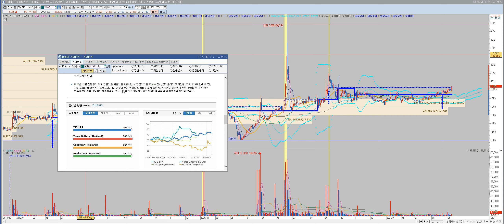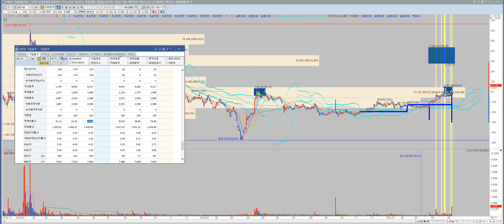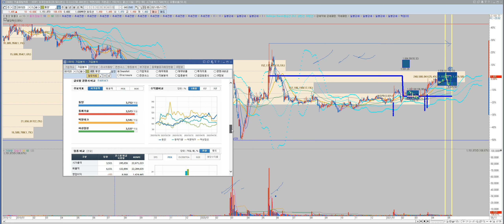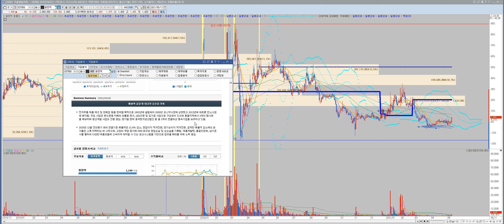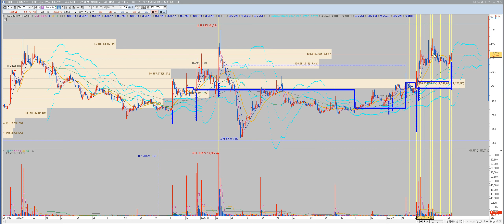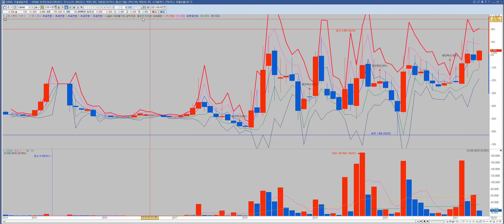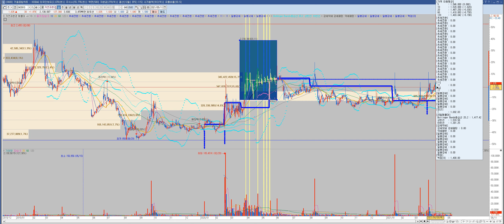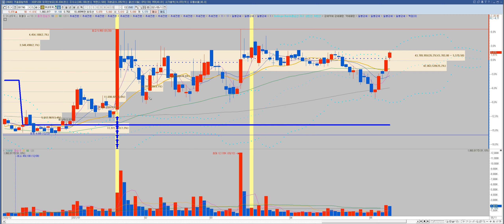도화엔지니어링,한일단조,서암기계공업,이월드,동양,엘컴텍,대명소노시즌,고려시멘트,LG헬로비젼,자연과환경,나노켐텍,Sk네트웍스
삼성전자 기아차 현대차 컬러레이 광군제 윤석열테마 이낙연관련주 이재명관련주 아남전자 비덴트 코디엠 태림포장 삼부토건 젠큐릭스 광전자 시스웍 카스 인트론바이오 사조씨푸드 이노메트리 박셀바이오 대한뉴팜 파루 녹십자홀딩스 이글벳 중앙백신 씨젠 진원생명과학 고려제약 신풍제약 제일바이오 체시스 에이프로젠제약 진매트릭스 엑세스바이오 한미약품 kmh하이텍 피씨엘 바디텍메드 우리기술투자 이지바이오 빅히트 두산중공업 수젠텍 한화솔루션 제일약품 제넥신 HMM 케이피엠테크 센코 LG화학 삼성물산 우수AMS 아주IB투자 SK케미칼 셀트리온 삼성바이오로직스 데일리블록체인 퓨쳐스드림네트웍스 매직마이크로 코리아센터 하이즈항공 케어랩스 컴투스 큐브앤컴퍼니 종근당 종근당바이오 종근당홀딩스 랩지노믹스 알테오젠 엔에프씨 오스코텍 한화생명 동양생명 톱텍 엔시트론 코로나진단키트 윤석열관련주 이재명관련주 이낙연관련주 정치테마 관심종목 차트분석 차트강의 급등주 상한가매매 주가분석 재영솔루텍 헬릭스미스 우리들제약 셀트리온헬스케어 스튜디오드래곤 티에이치엔 프리엠스 조광ili 호텔신라 셀리버리 에스퓨얼셀 켄코아에어로스페이스한일시멘트 한일진공 한양증권 현대바이오 현대모비스 현대로템 서암기계공업 제이씨케미칼 바이온 베셀 일진전기 하나투어 소룩스 서린바이오 아시아종묘 스페코 신풍제지 메디톡스 현대제철 모트렉스 naver 위드텍 남성 일정실업 까뮤이앤씨 삼진엘앤디 화천기계 신원종합개발 오성첨단소재 토박스코리아 까스텔바작 알로이스 디케이락 포메탈 유에스티 정다운 링네트 케이탑리츠 신성이엔지 삼성sdi 두산인프라코어 대한항공 삼성중공업 하나기술 sk이노베이션 서울식품 페어피코리아 비트컴퓨터 에스씨엠생명과학 gh신소재 코로나백신 모더나백신관련주 에스제이케이 바른손이아이디 카프로 소프트캠프 베노홀딩스 비티원 글로스퍼랩스 모바일어플라이언스 피플바이오 유진로봇 모아텍 장원테크 청보산업 경인전자 세동 영흥 신화실업 이트론 삼성엔지니어링 kec 네오위즈 골드퍼시픽 웰크론 모나미 신성통상 이엠코리아 디엔에이링크 엠투엔 sk바이오팜 에이비프로바이오 ts인베스트먼트 코데즈컴바인 써니전자 성호전자 국영지앤엠 에스코넥 나라엠앤디 수소차 전기차 그린뉴딜 2차전지 가상화폐 디지털화폐 유비케어 전파기지국 메가엠디 인피티니헬스케어 삼표시멘트 다산네트웍스 아이스크림에듀 에코마이스터 티플랙스 웨이브일렉트로 코오롱생명과학 푸른기술 피에스엠씨 좋은사람들 우노앤컴퍼니 엑시콘 유신 솔루에타 쎄노텍 드래곤플라이 펩트론 루트로닉 투비소프트 신신제약 DB하이텍 동신건설 성우하이텍 동원시스템즈  삼천당제약 엘비세미콘 제룡산업 코퍼스코리아 인터로조 길리어드 주식 아스트라제네카 씨젠 씨젠주가 델타항공 amd 카니발 노바백스 펨코 길리어드 사이언스 교환 거래 펀드 투자기금 nikke i225 해외선물 DEvil may cry 카카오 게임즈 주식 니오주식 한화솔루션 모도나주식가격 슈뢰딩거주식 이노비오 이화공영 화성밸브 신원종합개발 부산산업 프럼파스트 우리바이오 아시아나IDT KCTC 금호산업 아시아나항공 우신시스템 크리스탈신소재 삼일기업공사 sk텔레콤 kb금융 에어부산 삼보산업 두산퓨얼셀 동화약품 모더나 주식 주가 니콜라 화이자 주식 비케이탑스 삼성출판사 대덕전자 티웨이항공 kc그린홀딩스 유라테크 이수화학 신성델타테크 원풍물산 명성티엔에스 노랑풍선 모두투어 참좋은여행 KPX생명과학 토비스 라노공업 카카오 삼화네트웍스 노바텍 한셈엠케이 한국기업평가 하나마이크론 석경에이티 조일알미늄 하이트론 지트리비앤티 스타플렉스 소마젠 얼라인드 우리조명 케이프 위지트 영신금속 에이스토리 에스씨디 kc코트렐 알루코 휴켐스 삼아알미늄 비디아이 전진바이오팜 메드팩토 제놀루션 일지테크 릭스솔루션 인콘 엘앤에프 포스코케미칼 보겸TV 안소희 제니 연예인 아이유 김기훈 chul soon hwang 엘앤케이바이오 마이크로디지탈 바이오스마트 아이에이네트웍스 파미셀 한국전력 만도 테스나 한진칼 JYP Ent.아이큐어 영화금속 네패스아크 현대건설 SK하이닉스 고바이오랩  알서포트 대한전선 유한양행 주식천하제일검 정찬성 내안의신TV 둥지언니 애플카 백신 신사임당 RT7 김종봉 투자원칙 1억 10억 100억 1000억 2천만원 1천만원 500만원 50억 동네부자 지역개미 동네개미 김작가TV 에버다임 금호에이치티 우리들휴브레인 맥스로텍 sv인베스트먼트 휴림로봇 유니온머티리얼 진양폴리 태경케미컬 진에어 보락 제이콘텐트리 하나투어 교촌에프앤비 휴마시스 한스바이오메드 YBM 에이티세미콘 재테크 주린이 주식초보 차트 기본적분석 기술적분석 주식트레이더 주식강해 남석관 박종훈의 경제한방 주식과외 815머니톡 염승환 매집 세력 정배열 역배열 주식급등단타 돌파매매 눌림목 과대낙폭 다이빙기법 농사매매 3번자리 컵앤핸들 이건희TV 경제의신과함께 체인지 그라운드 뉴욕주민 전업투자자 이창훈 주식스윙명단Tv 주식잡TV 쌍용차 디바이스이엔지 한전산업 세원셀론텍 율촌화학 뉴보텍 에프엔에스테크 이크레더블 고려신용정보 대림산업 대림건설 아스트라제네카 화이자관련주 응압병실관련주 계양전기 세방전지 인터지스 솔트웍스 제넨바이오 명문제약 키네마스터 동성제약 인터파크 지니뮤직 가온미디어 카페24 일양약품 씨아이에스 센트랄모텍 원방테크 한국패키지 인포뱅크 알체라 제일전기공업 에이엔피 한세엠케이 지니언스 에스맥 지놈앤컴퍼니 프리시젼바이오 에이치엘생명과학 젬백스 퓨처켐 퀸타매트릭스 빅텍 보령제약 동방 대성미생물 창원개미 주식단테 민이파파 주식부자아빠 삼프로TV 와조스키 가상화폐 란돌TV 시윤주식 이헌상황금바닥 대박난박약사 시간여행TV 창원개미 창원개미TV 민이파파 개천에서용재난다 김용재 tesla 테슬라 애플 페이스북 나스닥 다우존스 코스피 코스닥 종합지수 인버스 곱버스 레버리지 ETF ETF트렌드 슈카월드 슈퍼개미김정환 슈퍼개미 이세무사TV 슈퍼개미배진환 슈퍼K 김정환 개형 주식카페 미국주식 게임스탑 공매도 펀더멘탈 저평가 우량주 시가총액 배당수익률 평균거래량 해외주식 국내주식 상한가 인베스팅닷컴 키움증권 한국투자증권 네이버 동학개미 서학개미 비트코인 이더리움 tether 리플쌍용차 디바이스이엔지 한전산업 세원셀론텍 율촌화학 뉴보텍 에프엔에스테크 이크레더블 고려신용정보 대림산업 대림건설 아스트라제네카 화이자관련주 응압병실관련주 계양전기 세방전지 인터지스 솔트웍스 제넨바이오 명문제약 키네마스터 동성제약 인터파크 지니뮤직 가온미디어 카페24 대한해운 바이넥스 삼화페인트 대웅제약 한온시스템 오텍 영진약품 테라셈 알티캐스트 에이프로젠kic 에이비엘바이오 유나이티드제약 필룩스 티앤엘 드림텍 세화아이엠씨 엔케이물산 바이오리더스 삼화전자 상상인인더스트리 SBI인베스트먼트 엠에스오토텍 서연탑메탈 덕성 진도 한국전자홀딩스 일동제약 제이티 에스트래픽 위메이드 대영포장 한송네오텍 주식하는법 주식기초 주식차트보는법 천영록 와우넷 주식투자 허영만 타짜 주식 체인지그라운드 넵튠 레고켐바이오 일신바이오 옵티팜 신한지주 쌍용양회 클리노믹스 범양건영 이니텍 hsd엔진 lg생활건강 한국조선해양 에이치엘비 에이치엘비생명과학 명신산업 대원화성 LG전자 포인트모바일 코스모화학 아모레퍼시픽 휘닉스소재 녹십자셀 현대위아 영풍제지 제이웨이 필로시스헬스케어 기본적분석 기술적분석 직장인주식 주린이 주부주식 은퇴자금 주생아 시스템트레이딩 단타 스  중장기 주식 삼프로 주식트레이더 슈카월드 신사임당 주식단테 JJ리더 상한가 민이파파 김정환 김작가 가치투자 존리 급등주 스윙검색식 종목고르기 주식스터디 주말주식공부 내일은나도 상한가 테마주 화살표 검색식 추세추종 창원개미 김종봉 대장주 트레이더백두산 체인지그라운드 미세먼지 서연이화 미디어젠 한국전자인증 디지캡 gs건설 대우건설 녹십자랩셀 이노테라피 리노공업 롯데리츠 현대오토에버 맥쿼리인프라 티엘비 이씨에스 에넥스 홈센타홀딩스 인바이오 팅크웨어 그린케미칼 엔젠바이오 코로나19확진자 웰크론한텍 서울바이오시스 우양 에스앤더블류 세운메디칼 지니틱스 안국약품 엘엔에프 텔레칩스 키이스트 덱스터 한국비엔씨 코리아써키트 주식계좌개설방법 힐링여행자 야손TV 머니올라 염블리 포트폴리오 배터리 반도체 대박주 2021 존리 가치투자 박세익 달란트투자 투자법 주식 증권 비트코인 이더리움 리플 이오스 트론 거래소 다우 나스닥 해외주식 해외증시 암호화폐 전업투자 부업 트레이딩 키움 영웅문 주식이란 투자 캔들 하락 상승 거래량 이평선 이동평균선 볼린저밴드 볼밴 일목균형표 구름대 RSI MACD 모의투자 기법전수 단타스윙 주식초보 코인초보 주린이 코린이 개미 고수 비법 대박 차트 전업주부 새댁 집에서 재택근무 재테크 주식 코스닥 코스피 종목분석 시황 종목추천 주식강의 주식투자 주식초보 주식 트 주식부자 주식단타 한국경제 수익만세 이데일리 머니투데이 증시 증권 제약바이오 남북경  단타장인 행복펀드 주식전쟁 급등이대표 단타사냥꾼 조선 실적주 수익대장 국채금리 조선해운 뷰웍스 루트로닉 주식강의삼성전자우삼성전자주식삼성전자우선주삼성전자전망장기투자주식추천주식교육주식유튜버주식유튜브가치투자저평가우량주배당금증시전망증시시황삼성전자우선주주가전망주식시황기초경제재테크재테크적금특별배당주식채널주식영상삼성전자 주가삼성전자 주가 전망삼성전자 장기투자반도체 관련주삼성전자 배당삼성전자 배당금삼성전자 분석삼성전자 주식 분석삼성전자 주가 분석삼성전자 삼성전자우선주삼성전자 삼성전자우삼성전자 주가 전망 2021삼성전자 주식전망주식투자주식강의 기초삼성전자우 주가 전망카카오네이버현대차 주가LG화학주가전망테슬라삼성바이오로직스애플주식 삼성전자주가  주식재테크 삼성전자우  삼성전자우선주  증시전망  삼성전자주가전망  주가전망  주식전망  부자오빠  삼성전자  주식  재태크  재테크  부업  부동산  미국주식  미국증시  부자아빠  ETF  투잡  반도체  4차산업혁명  자율주행  인공지능  5G  D램  낸드플래시  메모리반도체  비메모리반도체  시스템반도체  파운드리  TSMC